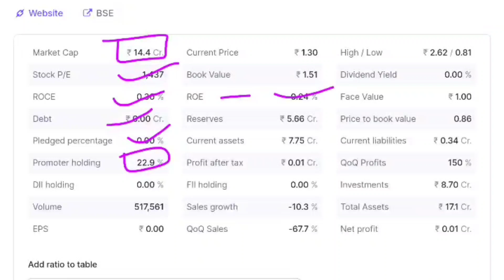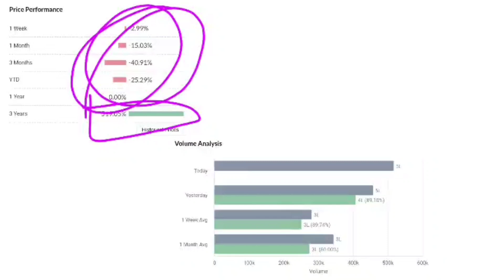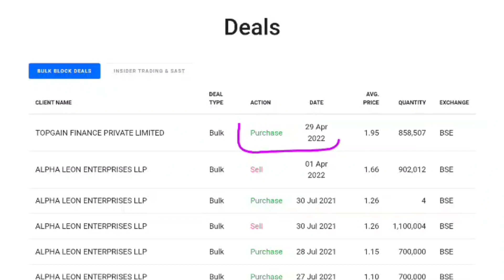Penny Share To Buy Now☀️Penny Stocks☀️Penny Stocks Below 1 Rupee☀️Penny Stocks 2022☀️Aci infocom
🙏 Thanks 🙏